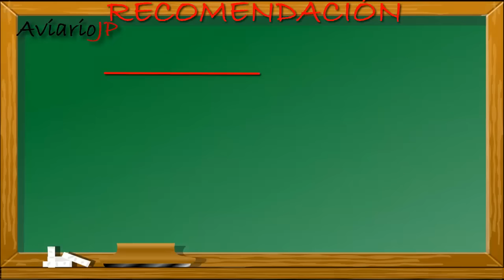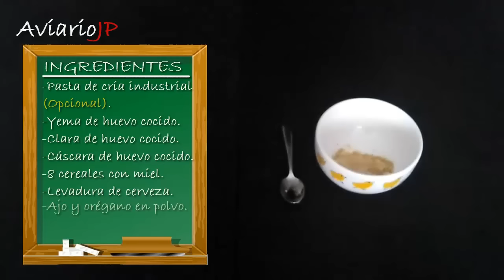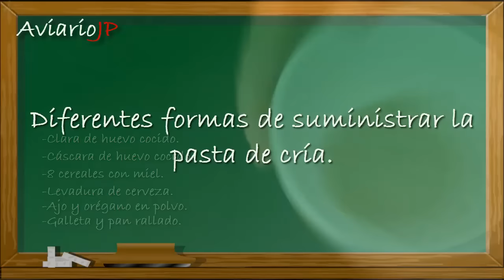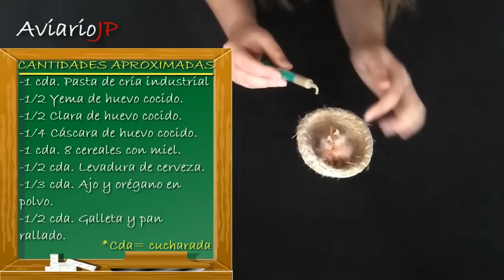Como Hacer PAPILLA CASERA para PICHONES de CANARIOS y JILGUEROS 🐤 COMO DAR DE COMER A UN PAJARO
COMO HACER PAPILLA CASERA para PAJAROS 🐤 (FUNCIONA✅) En este video os enseñaré como hacer papilla casera para canarios, jilgueros, periquitos, agapornis… o como hacer una papilla casera para embuchar a un pichón y como darle de comer a los pichones o crías. Esta pasta de cría casera o papilla os servirá para embuchar pájaros caídos del nido, dar de comer o embuchar pichones de canarios, dar de comer a un papillero, dar de comer a un pájaro recién nacido … En definitiva, una papilla casera o pasta de embuche que os ayudará a darle de comer a los pichones en la cría de canarios, cría de jilgueros, cría de periquitos, cría de agapornis, etc.

Un saludo a todos, espero que les haya resultado útil e interesante el vídeo y ¡les espero en el próximo vídeo! :)